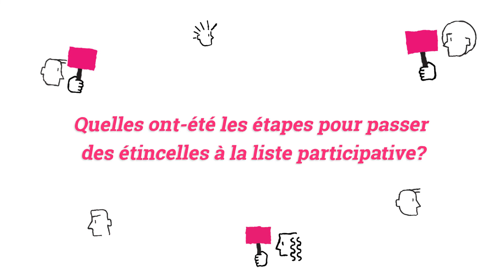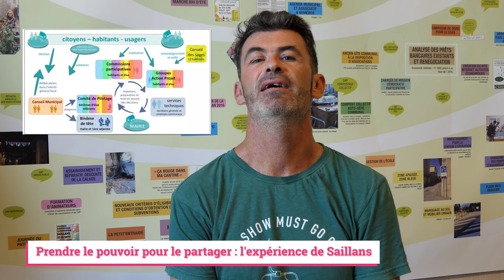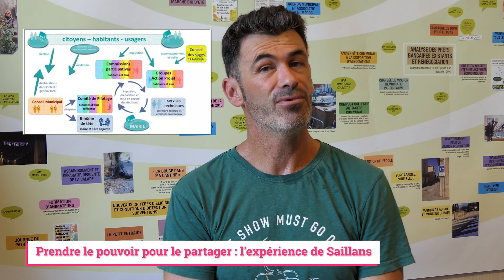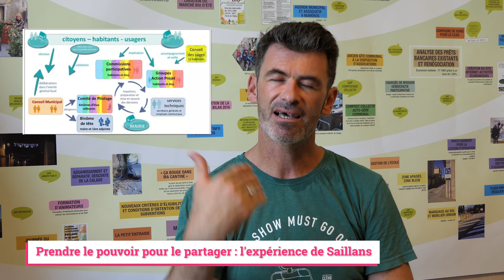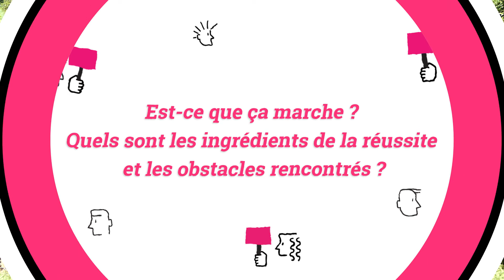Prendre le pouvoir pour le partager : L’exemple de Saillans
Interviews de Vincent Beillard et Annie Morin
Module 3 "On s’y met ! De l’étincelle au lancement des mobilisations" du MOOC "La Commune est à nous !".